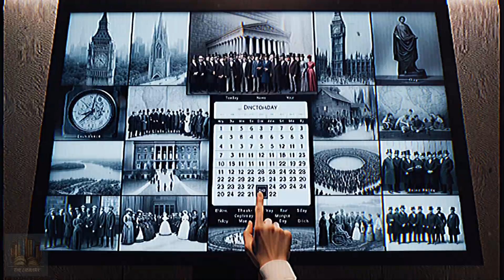Events that Happened on December 12th: Unlocking the Past's Mysteries 🔐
Embark on an enthralling odyssey through the events that happened on December 12th, uncovering the tapestry of history that shaped the world. Delve into the strategic genius of Prophet Muhammad during the Battle of the Trench in 627 AD, the pivotal ratification of the U.S. Constitution by Pennsylvania in 1787, and the historic transition of the U.S. capital to Washington, D.C. in 1800. Journey through the eerie world of "Dracula" as it came alive on stage in 1897, the waves of Marconi's transatlantic radio signal in 1901, and the shifting political landscape as Delhi became the new Indian capital in 1911. Celebrate the birth of music icon Frank Sinatra in 1915, witness Kenya's stride towards independence in 1963, the courageous anti-nuclear protest at Greenham Common in 1982, and the stirring U.S. Supreme Court Decision on Bush v. Gore in 2000.